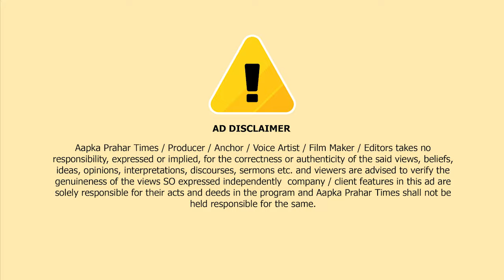हसन मुश्रीफ ने शरद पवार से कहा चलो BJP में जाते है - जितेंद्र आव्हाड | Islamuddin Khan |Prahar Times